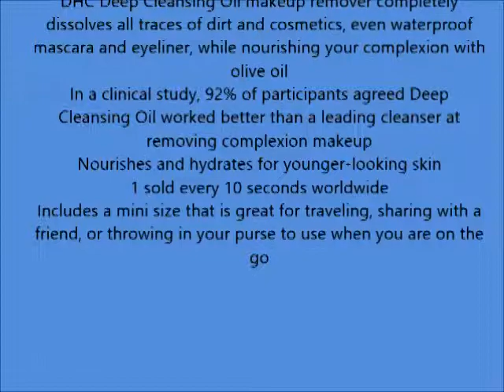DHC Deep Cleansing Oil, 6 7 fl oz & Deep Cleansing Oil Travel Size, 1 fl oz